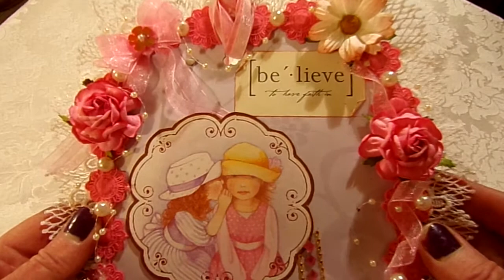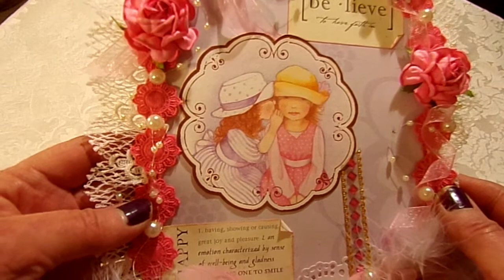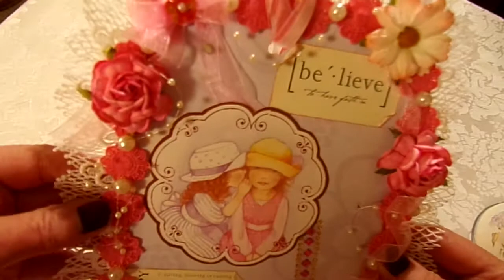VR for Eleval Labat Inspiration Tag Challenge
Elena's video